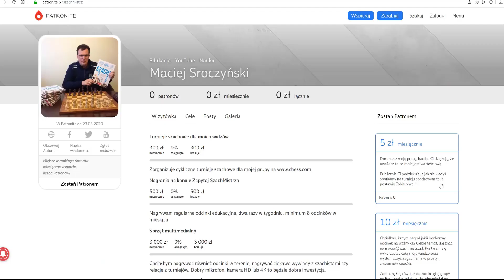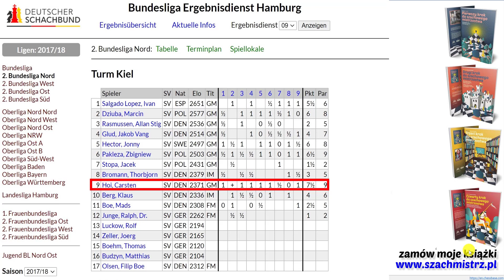SZACHY 231# Festiwal poświęceń i taktyki. Carsen Hoi - Boris Gulko Olimpiada Szachowa Saloniki 1988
Festiwal poświęceń i taktyki. Carsen Hoi - Boris Gulko Olimpiada Szachowa Saloniki 1988

1. Usunięcie obrońcy
2. Podwójne uderzenie
3. Widełki
4. Słabość ostatniej linii
5. Związanie
6. Atak z odsłony
7.Odciągnięcie
8. Zaciągnięcie
9. Rożen
10. Rentgen
11. Przesłona
12. Zaawansowany pionek
13. Uratuj remis
14. Zugzwang
15. Cichy ruch
16. Mat w trzech ruchach
17. Sprawdzian